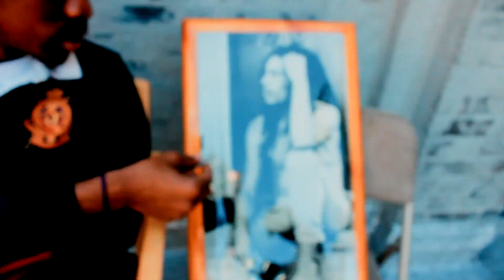Xpress - Hold On We're Going Home (Ganja Mix)(Official HD Video)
Artist:Xpress
Title: Hold On We're Going Home (Ganja Mix)